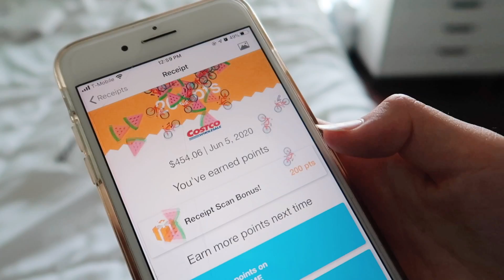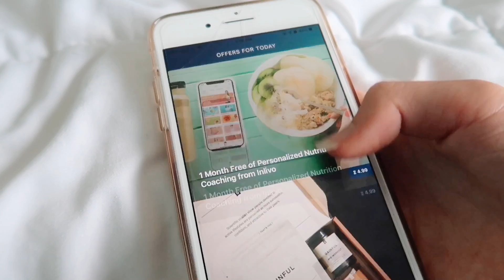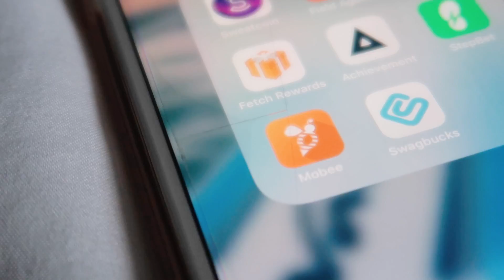my favorite apps to make $$ | earn money on your phone!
y'all really like these app videos so here's another one :)  if you're like me and need a way to fund your ridiculous spending habits, download these 6 apps (links + special deals below!) to start earning bank!!

xoxo,
debbie